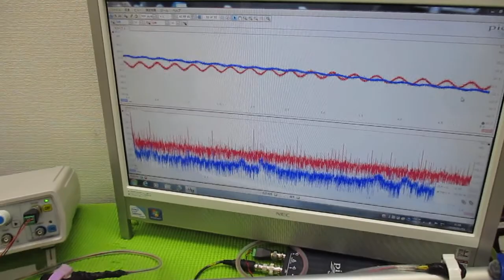オリジナル製品：超音波発振プローブを利用した超音波制御技術